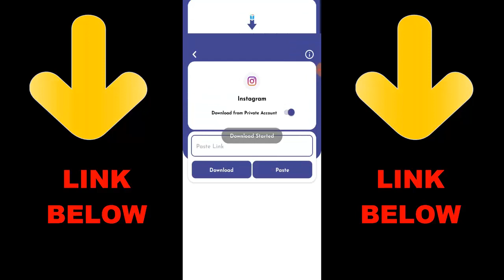Elitegamer vs Alex 1v1 ARs Only | Call of duty Mobile 1v1 | COD Mobile 2021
► OchoochogiftYT
Random Videos